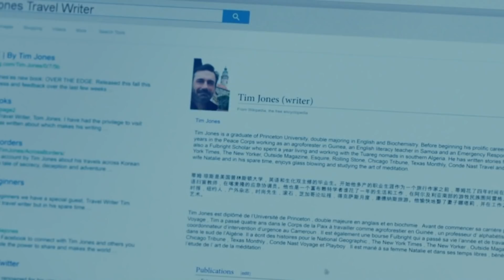Она постоянно шпионит за соседями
У супругов Гаффнов поселились новые подозрительные соседи. С виду совершенная пара, но с очень загадочными привычками

Краткий пересказ фильма Шпионы по соседству